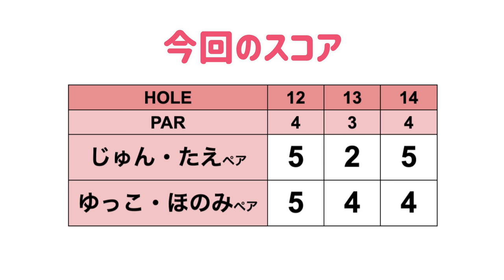ほのみの本気!! アゴ近バンカーショット上手く出せるか!?[温泉ゴルフ旅#6]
今回は温泉ゴルフ旅行ということで、静岡県伊豆市にある湯ヶ島ゴルフクラブに来ています！
ゴルフ場の隣のホテルに夜は宿泊します！

ということでまずはラウンド！
対決ルール
交互に打っていきスコアの良かったペアの勝ち！
後半戦の罰ゲームは...一般的には「バーピー」っていうらしい！

♣本日のゴルフ場:湯ヶ島ゴルフ倶楽部＆ホテルリゾート